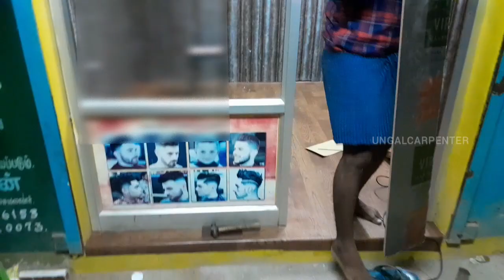Salon makeover video|low budget work|best salon decoration|salon ideas and tour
old salon makeover video,changed new look